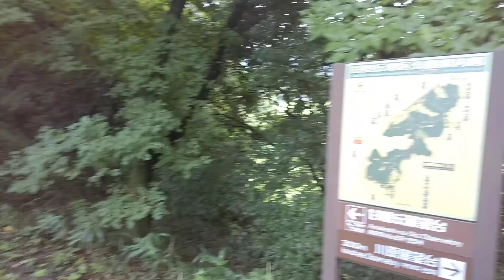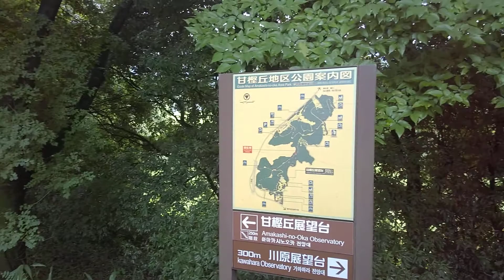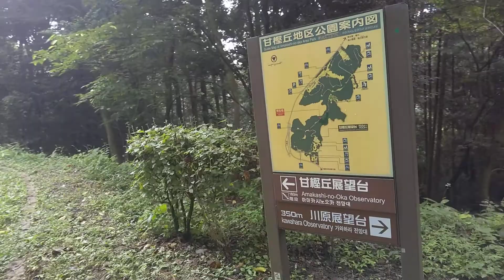川原展望台から甘樫丘展望台へ 山の説明は解ったかな 大阪の人へ・・